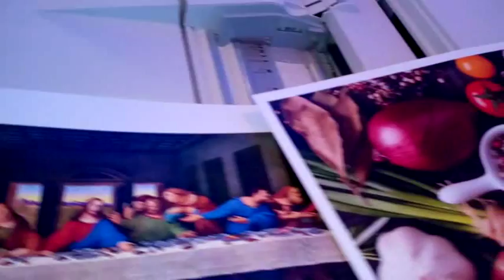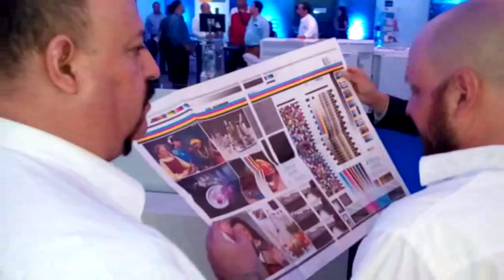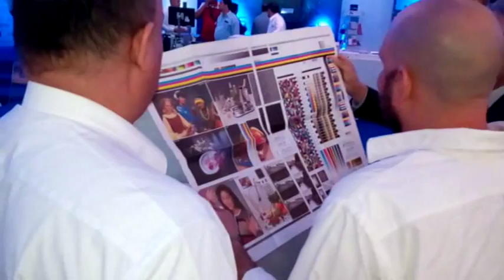Todo un éxito PBS INNOVATION 2016.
Nicaragua fue escenario del evento PBS Innovation 2016, realizado por el Líder Regional en Soluciones Tecnológicas PBS (Productive Business Solutions) el 7 de septiembre, donde participaron todos los sectores del país, a fin de conocer las últimas tendencias tecnológicas.